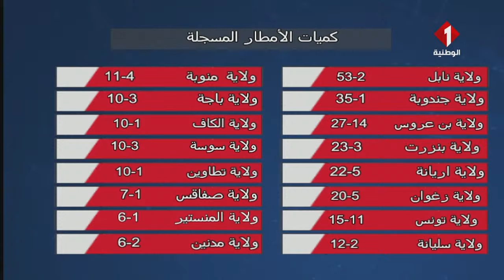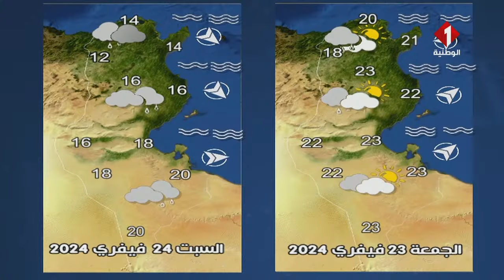النشرة الجوية ليوم 21 - 02 - 2024